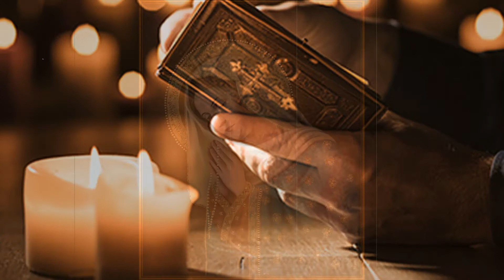Metanoia - Fe Y Razón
Metanoia es el proyecto Católico de Power Metal de William Toro de Colombia. William Toro es un gran Apologeta y defensor de la Fe de nuestra Iglesia Católica, conocido aqui en youtube por su canal @EnfocatuFe
Metanoia también tiene su canal donde se encuentra toda la música de este excelente proyecto @Metanoiapowermetal

Letra:
Fe Y Razón

Cuando él era niño cantaba a Dios
Pero al ir creciendo su fe la perdió
Al igual que muchos trato de encontrar
Por sus propios medios; La Verdad

Cuando la fe
Se vuelve débil sin oración
A la ignorancia
Bien explicada la llaman razón
Cuando un ateo
Busca respuestas y no objeción
Humildemente
A Cristo y a la iglesia el da la razón

Cuestiones, preguntas, dudas y más
A muchos creyentes al dialogar
Nunca hubo argumentos para saciar
La sed de ver como Santo Tomas

Pasaron los años y la conoció
De aquella princesa el se enamoró
Un nuevo horizonte que caminar
Al mejor argumento; Se le llama AMAR

Inicia el camino, de vuelta al hogar
En aquel retiro espiritual
La Virgen María su manto tomó
Y como una madre hasta Cristo le guio.